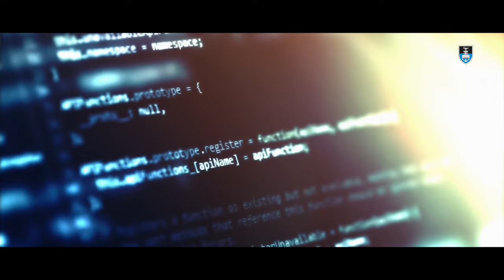UCT Data Science With Python Online Short Course | Trailer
Watch this trailer for the Data Science with Python online short course from the University of Cape Town (UCT). Over the course of eight weeks of online interactive learning, you’ll have the opportunity to develop practical data science and analysis skills for use in everyday business scenarios.

This course will not only cover Jupyter Notebook and Python libraries, such as scikit-learn, pandas and matplotlib, but you'll also learn how these methods can be used in day-to-day business situations. Examine the use of statistical learning methods and analysis for data-scientific problems, and enhance your ability to apply data science and analysis techniques to best inform decision-making. By the end of the course, you’ll use a culmination of professional skills to develop a strategy to solve business problems by applying the appropriate methods, and walk away with an official certificate of completion from UCT.

Please note that this course is technical in nature, and it’s strongly recommended that you have a basic understanding of at least one programming language and basic coding knowledge if you wish to reap the full benefits of the course.